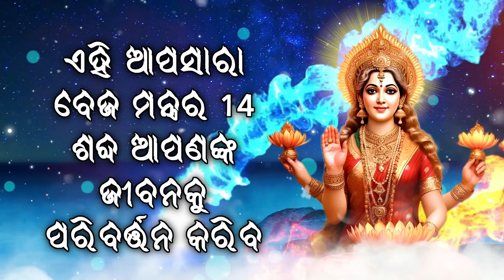ଏହି ଆପସାରା ବେଜ ମନ୍ତ୍ରର 14 ଶବ୍ଦ ଆପଣଙ୍କ ଜୀବନକୁ ପରିବର୍ତ୍ତନ କରିବ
ଏହି ଆଧ୍ୟାତ୍ମିକ ଜପ ଜପ କରି ଭକ୍ତମାନେ ଶୀଘ୍ର ଶୁଭ ଫଳାଫଳ ପାଆନ୍ତି |

ତୁମକୁ କେବଳ ମନ୍ତ୍ରରେ ବିଶ୍ୱାସ କରିବା ଏବଂ ତୁମ ହୃଦୟରୁ ଜପ କରିବା; ଏହା କେବଳ ତୁମର ସମସ୍ତ ଇଚ୍ଛା ପୂରଣ ନୁହେଁ ଯାହା ତୁମେ ଚାହୁଁଛ ସବୁକିଛି ମଧ୍ୟ ଆଣିଥାଏ |

ହିନ୍ଦୁ ଧର୍ମର ଶାସ୍ତ୍ର ଅନୁଯାୟୀ, ଜୀବନରେ ମନ୍ତ୍ରର ମହତ୍ importance ରହିଛି। ଯେତେବେଳେ ଆମେ ମନ୍ତ୍ରକୁ ଯତ୍ନର ସହିତ ଜପ କରୁ, ଆମର ଭିତର ଶକ୍ତି ଜାଗ୍ରତ ହୁଏ | ଏହି ଶକ୍ତିଗୁଡ଼ିକ ଜୀବନରେ ନୂତନ ଶକ୍ତି ଆଣିଥାଏ | ଏହି କାରଣରୁ, ଖରାପ କାର୍ଯ୍ୟ କରାଯାଇଥାଏ ଏବଂ ବାଧା ଦୂର ହୁଏ |

ଏହି ଚ୍ୟାନେଲରେ, ଆମେ ଏହି ପବିତ୍ର ମନ୍ତ୍ରର ଗଭୀର ମହତ୍ତ୍ into କୁ ଅନୁଧ୍ୟାନ କରୁ, ଏହା କିପରି କାର୍ଯ୍ୟ କରେ ତାହା ବର୍ଣ୍ଣନା କରୁ ଏବଂ ତୁମର ଲକ୍ଷ୍ୟକୁ ପ୍ରକାଶ କରିବା ପାଇଁ ଏହାକୁ କିପରି ପ୍ରଭାବଶାଳୀ ଭାବରେ ବ୍ୟବହାର କରାଯିବ ସେ ସମ୍ବନ୍ଧରେ ମାର୍ଗଦର୍ଶନ ପ୍ରଦାନ କରୁ | ଆପଣ ଆର୍ଥିକ ସ୍ freedom ାଧୀନତା, କ୍ୟାରିୟର ଅଗ୍ରଗତି କିମ୍ବା ସାମଗ୍ରିକ ସଫଳତା ଚାହୁଁଛନ୍ତି, ଏହି ମନ୍ତ୍ର ଆପଣଙ୍କ ସ୍ୱପ୍ନର ଚାବି ଧରିଛି |

ମନ୍ତ୍ରଗୁଡ଼ିକ ହେଉଛି ଶକ୍ତିଶାଳୀ ରହସ୍ୟମୟ ଧ୍ୱନି, ଯାହା ସମଗ୍ର ବିଶ୍ୱର ଲାଭ ପାଇଁ ṛṣ is (Sages) କୁ ପ୍ରକାଶିତ | ମନ୍ତ୍ରଗୁଡିକ ଡିଭିଣ୍ଟିର ବିଭିନ୍ନ ଦିଗକୁ ପ୍ରାର୍ଥନା କରିବା ପାଇଁ ପ୍ରାର୍ଥନା ଭାବରେ ବ୍ୟବହୃତ ହୁଏ | ଯେତେବେଳେ ସେମାନେ ଧ୍ୟାନ ଏବଂ ଭକ୍ତି ସହିତ ମନୋନୀତ ହୁଅନ୍ତି, ସେମାନେ God ଶ୍ବରଙ୍କ ଶକ୍ତି (ଶକ୍ତି / ଆତ୍ମା) ପାଇଁ ଅତ୍ୟନ୍ତ ଶକ୍ତିଶାଳୀ ଯାନ | ଏହି ଶକ୍ତି ଲୋକ ଏବଂ ଜିନିଷକୁ ଉନ୍ନତ ଆରୋଗ୍ୟ ଶକ୍ତି ସହିତ ଜଡିତ କରେ | ତିରୁମନ୍ତୀରାମ ଘୋଷଣା କଲେ ଯେ ମନ୍ତ୍ର ତମ୍ବାକୁ ସୁନାରେ ପରିଣତ କରିବାର ଶକ୍ତି ଧାରଣ କରେ | ସନ୍ନିବେଶିତ ପ୍ରାଣ (jīvā) କୁ ତମ୍ବା ସହିତ ତୁଳନା କରାଯାଏ | ଡିଭାଇନ୍ ସେଲ୍ଫ୍ (śiva) କୁ ସୁନା ସହିତ ତୁଳନା କରାଯାଏ | ଏହି ମନ୍ତ୍ରଟି ପ୍ରକୃତରେ ଆବିଷ୍କୃତ ଆତ୍ମାକୁ ଫର୍ମଲେସ୍ ଅବସୋଲ୍ୟୁଟ୍ ରେ ରୂପାନ୍ତର କରିବ | ଯେତେବେଳେ ଯନ୍ତ୍ରକୁ ଶାରୀରିକ ଶରୀର ଏବଂ ତନ୍ତ ଆତ୍ମା ସହିତ ତୁଳନା କରାଯାଏ; ମନ୍ତ୍ର ମନ ସହିତ ଜଡିତ ବୋଲି କୁହାଯାଏ | ଅନ୍ୟ କ techni ଶଳ ପରି ମନ୍ତ୍ରର ଶକ୍ତି ଅଛି ଯାହା ଆମକୁ ଚେତନାକୁ ବ to ାଇବାକୁ ପଡିବ ଏବଂ ଅଲ c କିକ ମନର ଉଚ୍ଚ କ୍ଷମତାକୁ ଜାଗ୍ରତ କରିବାକୁ ପଡିବ |

ଆଧ୍ୟାତ୍ମିକ ଜପ କରିବା ହେଉଛି ମନ୍ତ୍ର, ଧ୍ୟାନ ଜପ, ଜାପ୍ ପରି ସର୍ବୋତ୍ତମ ଭକ୍ତି ସଂଗୀତ ପାଇଁ ଚରମ ଗନ୍ତବ୍ୟସ୍ଥଳ |

ତୁମ ଜୀବନକୁ ସଶକ୍ତ କରିବାକୁ ଏହି ସୁଯୋଗକୁ ହାତଛଡା କରନ୍ତୁ ନାହିଁ | ଧନ ଏବଂ ସଫଳତା ପାଇଁ ଆପଣଙ୍କର ସମ୍ଭାବନାକୁ ଅନଲକ୍ କରିବାକୁ ବର୍ତ୍ତମାନ କ୍ଲିକ୍ କରନ୍ତୁ | ଚାଲ ତୁମର ସ୍ୱପ୍ନକୁ ବାସ୍ତବତାରେ ପରିଣତ କରିବା!

ଆଧ୍ୟାତ୍ମିକ ଜପକୁ ସମର୍ଥନ କରିବାକୁ, ନିୟମିତ ଅଦ୍ୟତନ ପାଇବା ପାଇଁ ସବସ୍କ୍ରାଇବ୍ କରନ୍ତୁ ଏବଂ ଘଣ୍ଟି ଆଇକନ୍ ଦବାନ୍ତୁ |